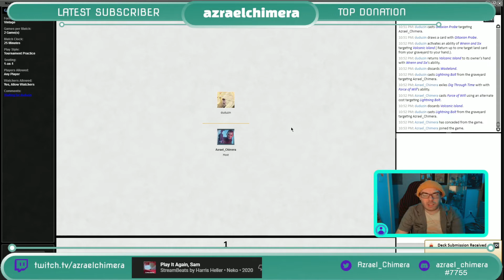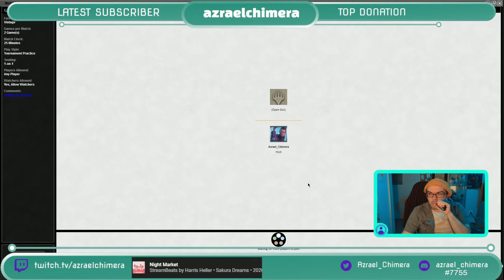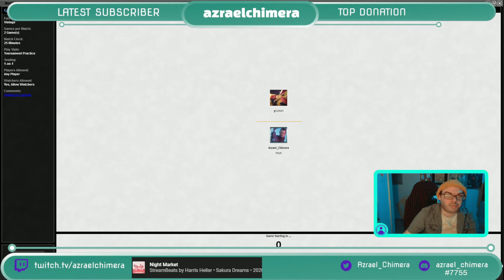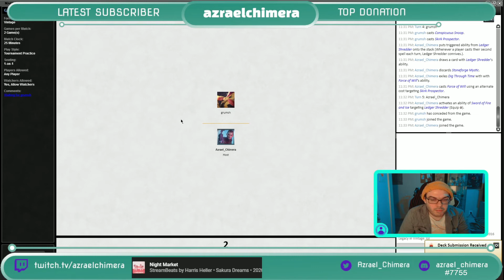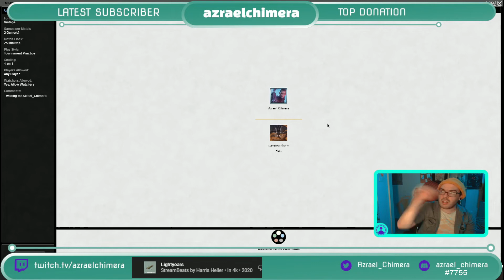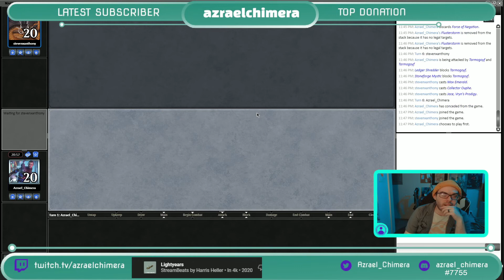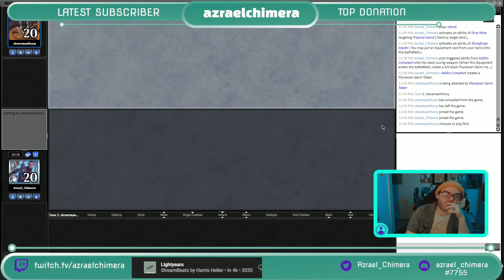ManaTraders July Qualifiers Part 1 -- MTG Vintage!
I wanted Vintage, you wanted ManaTraders Qualifiers. Everyone Wins!
Can we Q in 10 again this time? :D